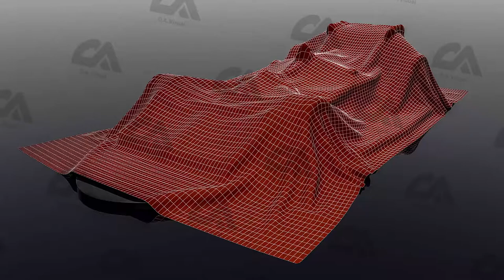Maya | Cloth Wireframe